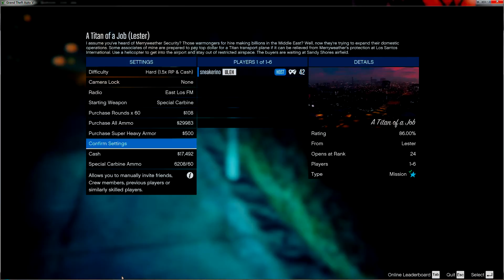CROISSANT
Programs used: OBS, Vegas 12